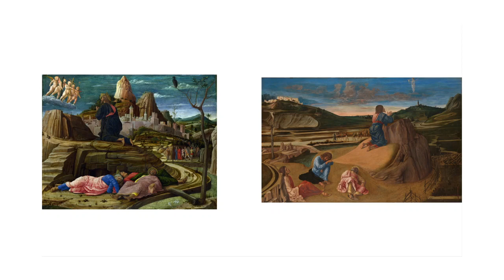Giovanni Bellini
La video spiegazione su Giovanni Bellini e le sue opere esemplari, da Itinerari nell'arte, Zanichelli